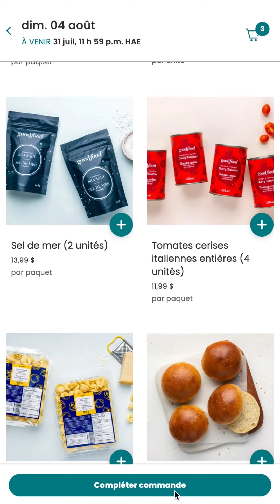Bienvenue chez Goodfood | Par où commencer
Nous sommes heureux de vous aider à démarrer votre aventure Goodfood! Vous allez adorer de pouvoir planifier à l’avance et savourer des repas délicieusement faciles. Avant de vous lancer, passons rapidement en revue comment tout cela fonctionne.

✔ Planifier vos menus hebdomadaires
✔ Modifier vos choix de repas
✔ Commander des articles d’épicerie
✔ Sauter une semaine